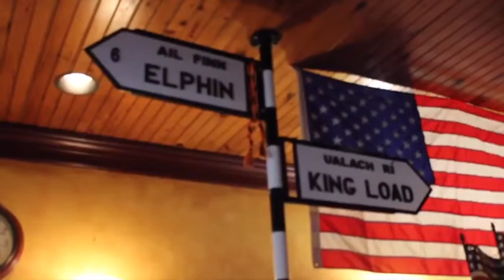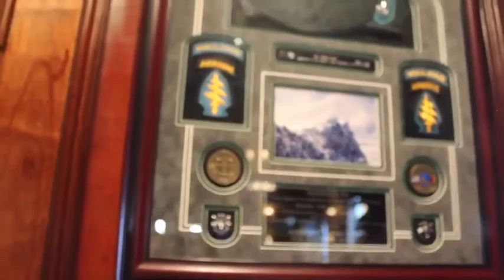Brady's at the Station